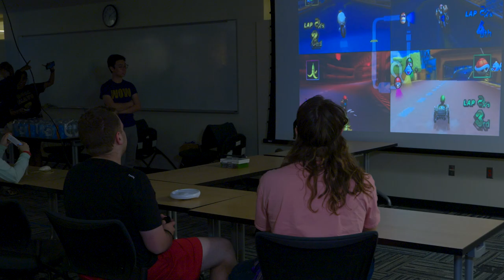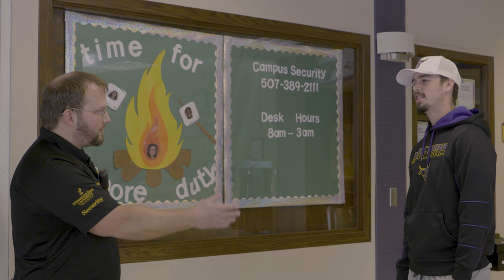Why Students Choose Campus Living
Welcome to Mankato!

There are lots of reasons students choose to live in Residential Life Housing: convenience, amenities, close to everything, & the ease of meeting new friends are just a few.

Listen to current Mavericks tell you their why. Go Mavs!